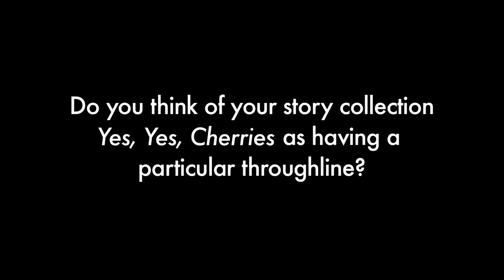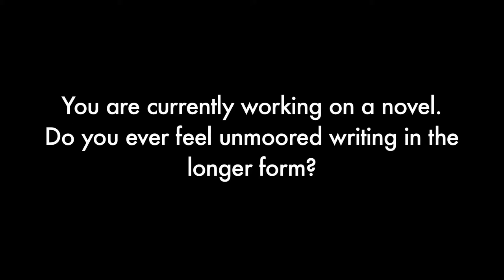Mary Otis, "Yes, Yes, Cherries"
The LA Review of Books talks with Mary Otis about her collection "Yes, Yes, Cherries."

Interview by Mike Goetzman
Produced by James Simenc and Jerry Gorin